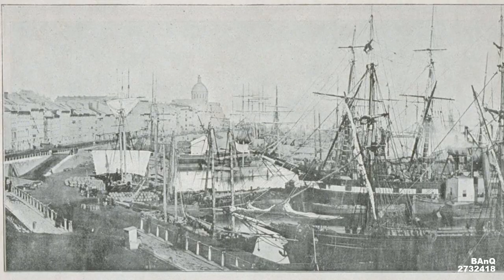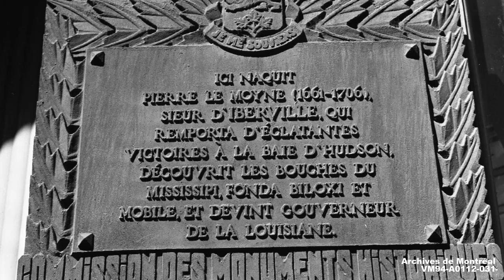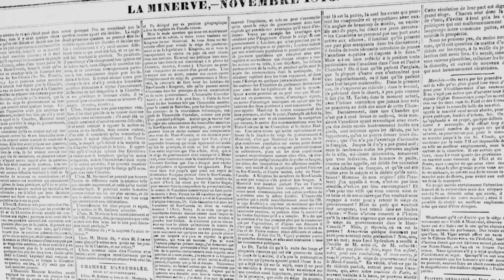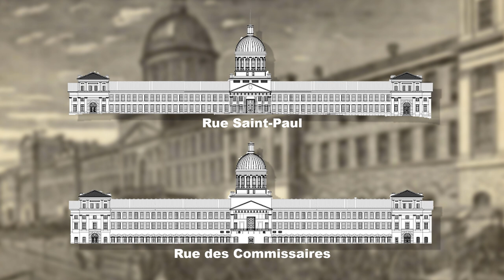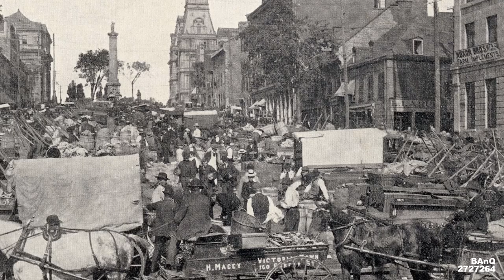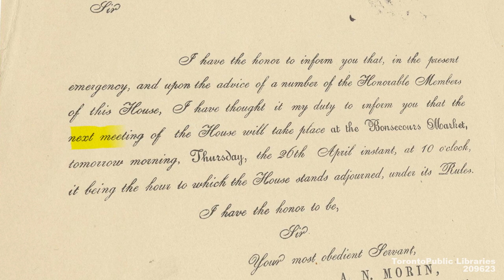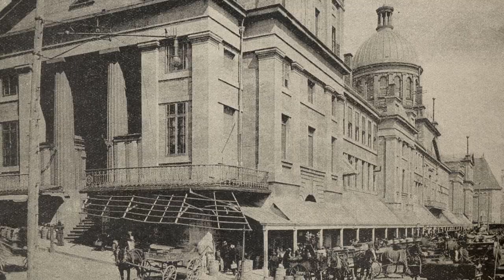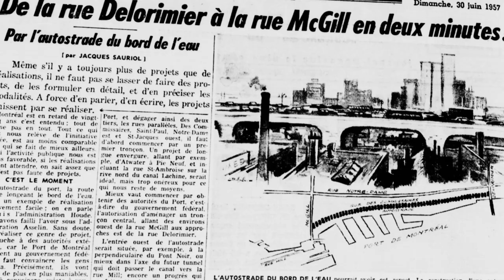Histoire du Marché Bonsecours du Vieux-Montréal : Une Histoire d'Archives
Le Marché Bonsecours est depuis sa construction un point rassembleur de tout Montréal. Il est au coeur de l'histoire moderne de Montréal.  Mais connaissez-vous son histoire entière?

Encourager PM:
Rejoignez cette chaîne pour bénéficier d'avantages :

Cherchez-vous quelqu'un pour éditer vos vidéos?

Ressources additionnelles :
Répertoire du Patrimoine culturel du Québec

Chapitres:
0:00​ - Intro
1:05​ - De Le Moyne à Molson
2:42 - Le nouveau marché
5:08​ - L'incendie du Parlement
6:07​ - L'Hôtel de Ville
8:00 - L'abandon
9:13 - L'ère Drapeau à aujourd'hui.

Script et Montage: ProposMontréal - Martin Bérubé
Les images et vidéos sont utilisées à titre éducatif seulement en respect aux clauses d'utilisations équitables selon la loi sur le droit d’auteur du Canada.

Merci @CapitaineMontreal  pour ta vidéo du marché

Nous mentionnons toujours la sources quand celle-ci est disponible.